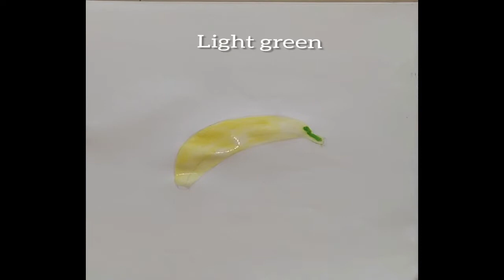How to paint a Banana |Intermediate elementary students | Poster color painting of Banana Still Life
Hey !! Creative Heart At Art is a source to show the easiest way of art. I try to make easy creative birthday videos, creative paintings, easy drawings and quick craft.

How to paint a Banana | Still Life | For Intermediate and elementary students | Step by step

Today, I have shown an easy way to draw and paint a banana which is highly useful for elementary and intermediate students. This is also useful for still life painting or object drawing.

I have painted a banana using poster colors. You can paint the banana using watercolors...!!

@creative_heart_at_art (painting)
@nailart_at_heart (nailart)

How to paint a banana using poster colors
How to paint a banana using poster colors for beginners
How to paint a banana using poster colors for elementary and intermediate students
How to draw and paint banana using water colors
How to paint a banana
Using poster colors
banana drawing easy
banana drawing step by step
banana drawing video
how to draw banana step by step
banana drawing
how to draw banana
painting drawing
draw banana
how to make drawing
paint drawing